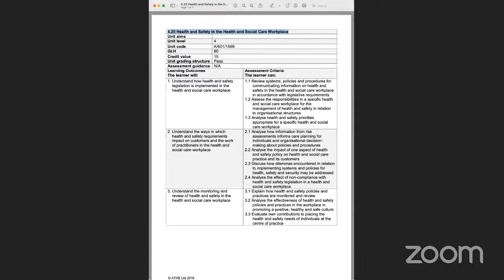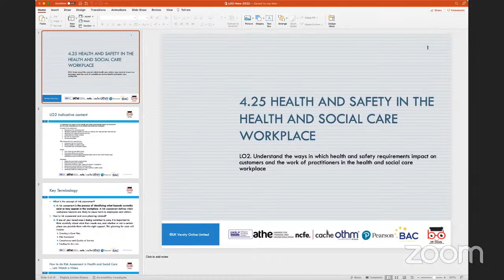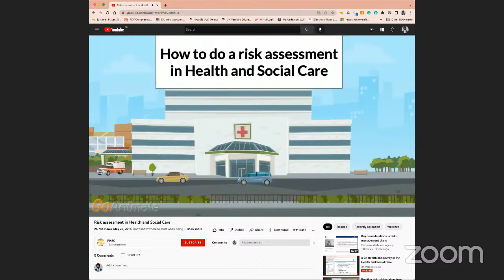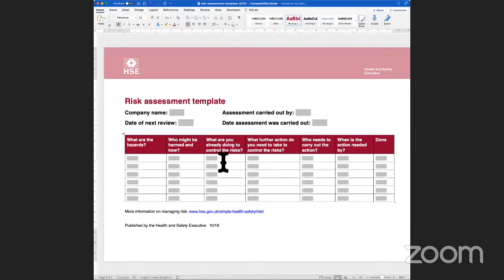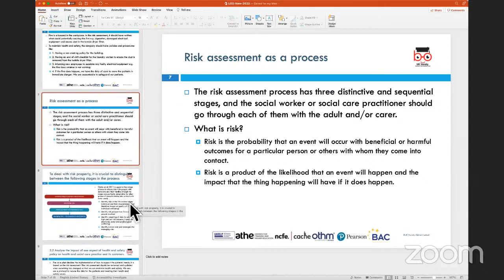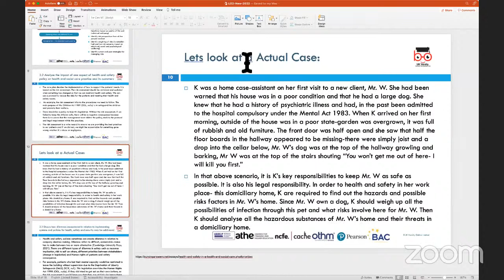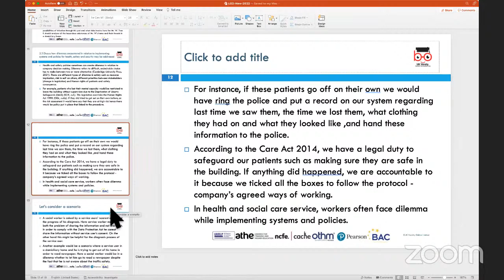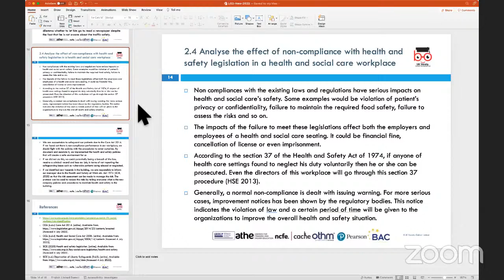4.25 Health and Safety in the Health and Social Care Workplace- LO2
Over the years the education portfolio has expanded to include accounting, business, computing, digital marketing, human resource management, healthcare, logistics, tourism, and teaching courses. UK Versity is an accredited centre for various prestigious awarding organizations, such as ATHE, Ascentis, Cache, IFA Direct, NCFE, OTHM, and Pearson. All courses offered to learners lead to a UK university degree or master’s qualification in the areas of business, computing, or healthcare. UK Versity Online is included in the 2018 Parliamentary Review - as one of the pioneering companies in the technology sector delivering British Education globally.

We take pride in saying that 98.4% of our enrolled cohort complete and achieve their qualification. Since our establishment in 2015, 5000+ students have chosen UK Versity to study and go on to build a successful careers.